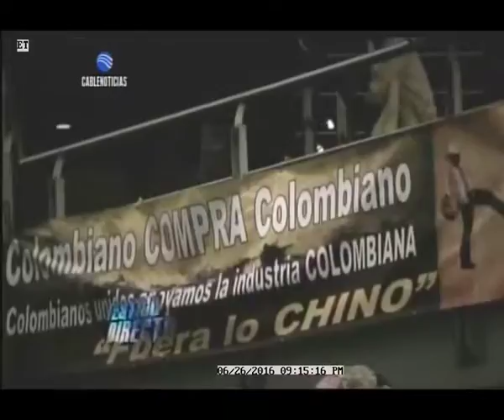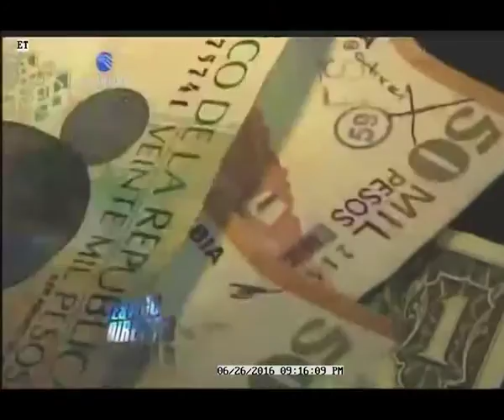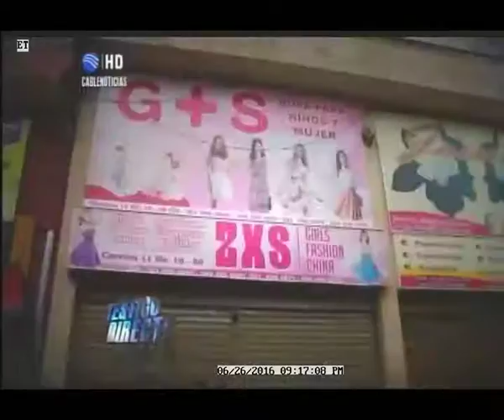La llegada de prendas chinas a bajos precios afecta comerciantes colombianos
Vía: CableNoticias